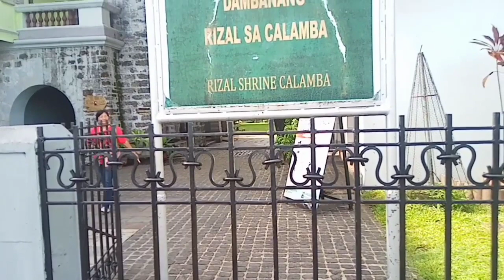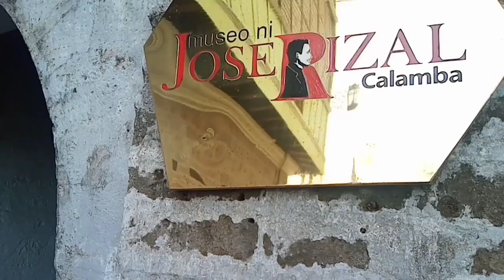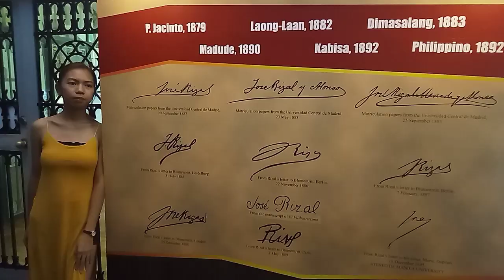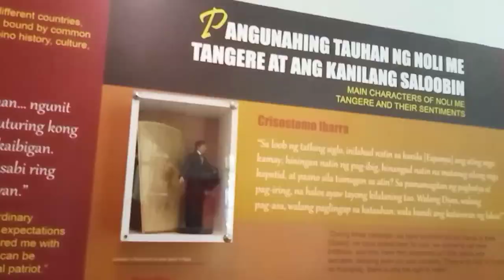Tahanan ng Bayani | Calamba City, Laguna | Travel Vlog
From Metro Manila you can ride a Bus Bound to Sta. Cruz Laguna, the Bus will pass to calamba crossing so drop by then.
Going to the Shrine you can rent a Tricyle from crossing amounting to 30.00php
HAVE A SAFE TRIP and ENJOY😊